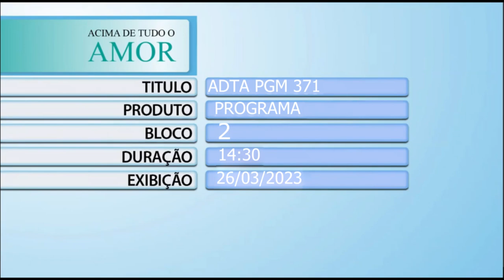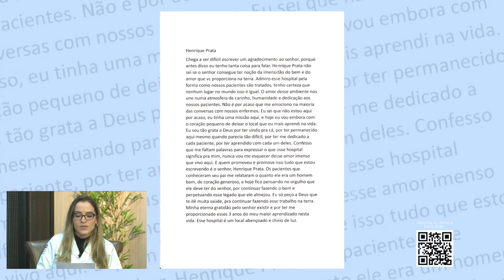Acima de Tudo o Amor - Histórias que emocionam - 26/03/2023 (Bloco 2)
‘A providência de Deus nunca falha!’ 🙏🏼❤️ - Neste você vai perceber o quanto essa frase é real e poderosa, vai entender o porquê desta instituição ser reconhecida pela humanização e conhecer pessoas iluminadas, que possuem em seus corações a mesma essência de amor ao próximo que tinham os seus fundadores, Dr. Paulo Prata (in memoriam) e Dra. Scylla Duarte Prata.

O presidente do Hospital de Amor, Henrique Prata, se emociona ao ouvir os depoimentos de duas residentes da instituição, que tinham o sonho de trabalhar no HA, seguir a missão de tratar, gratuitamente, todas as pessoas e salvar milhares de vidas! 😊💕 Marcela Gondim B. Guimarães e Mayza de Kássia G. Bueno contam como foram suas trajetórias até aqui e como pretendem continuar, depois de formadas, atuando nas unidades do hospital. “Somos escolhidos de Deus para vir para cá”.

São histórias que emocionam! 🤩